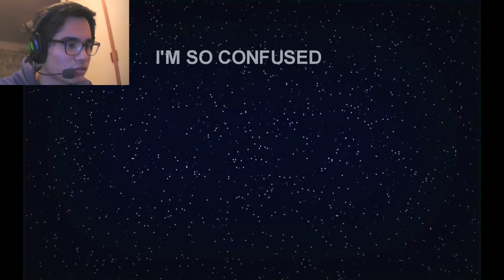THE MOST CONFUSING GAME EVER!!! | The End of Us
The End of Us is wonderfully short game that is confusing at first but upon second glance appears to be about a friendship between two individuals who's action leaves the other one alone.